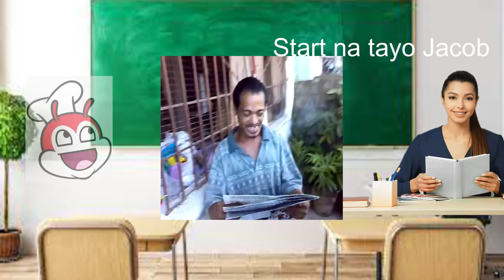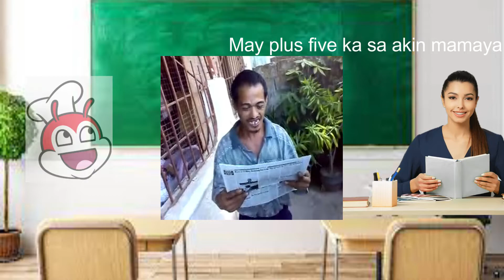MORNING PRAYER (YTP)